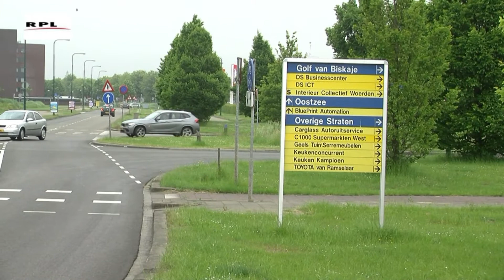RPL TV Woerden - Geen meerderheid voor BIZ in Snel & Polanen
Er is onder de ondernemers op het bedrijfsterrein Snel & Polanen in woerden geen meerderheid voor het instellen van een bedrijfsinvesteringszone (BIZ).